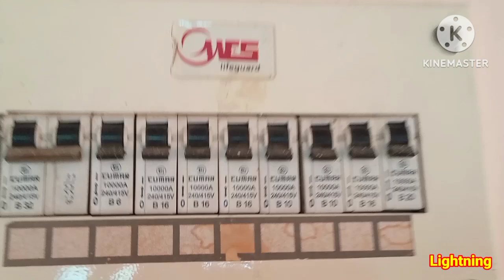MCB box connection explanation in tamil, MCB amps rating in tamil, about mcb in tamil.